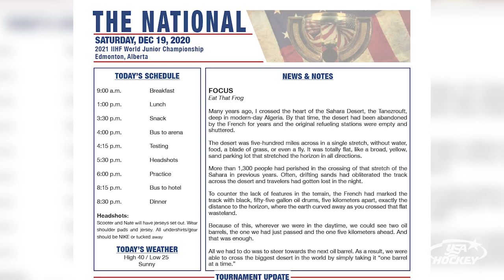2021 WJC | Chasing Gold One Barrel At a Time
2021 U.S. National Junior Team head coach Nate Leaman discusses the story behind the barrel as the team chased gold. The team came together by focusing on moving one barrel at a time.